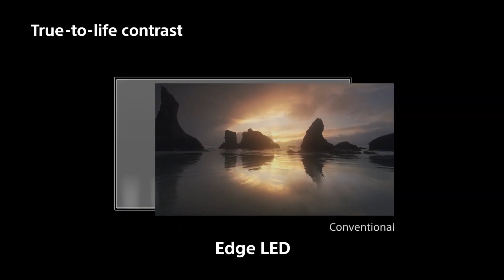TV-Kaufberatung: Das sind die besten Fernseher von Sony | deutsch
Sonys OLED- und LCD-Fernseher gibt es in jeglichen Größen – und auch Preisen. Bei welchen Sony-TVs Sie beherzt zugreifen können – hier!

COMPUTER BILD ist Deutschlands großes Technik-Portal für Tests, Kaufberatung, News, kostenlose Downloads und Ratgeber. Egal ob Sie sich für Notebooks, PCs, Navis oder Software interessieren - Computerbild liefert objektive Tests, wertvolle Tipps und kompetente Kaufberatung für Hardware und Software.